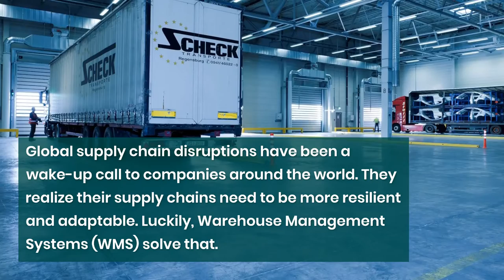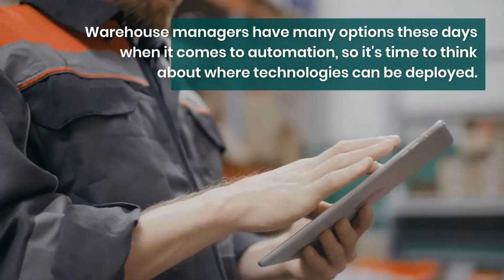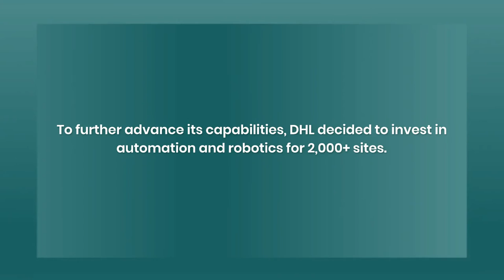Warehouse Management System for Automation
automation is a valuable asset to any business function, so what role do Warehouse Management Systems (WMS) play in the modern supplychain?

ABOUT ABI RESEARCH ABI Research provides strategic guidance to cutting-edge tech companies and leading brands, delivering actionable intelligence on the transformative technologies that are dramatically reshaping industries, economies, and workforces across the world.